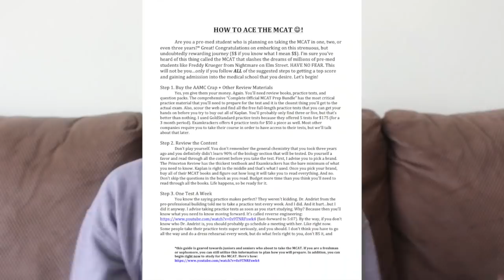Tips For The MCAT - How I Scored in the 95th Percentile (My Study Plan Part 1)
STUDY PLAN STARTS AT 9:43

General Channel Description: Welcome to MDPhDandMe! My name is Chelsea Nnebe, I am a URM student at Stanford’s MD/PhD program, and I want to take you on a journey with me as I train to become a physician scientist. This platform is meant to be interactive. I want to hear from you! Whether you’re a pre-med, a high schooler, an MD/PhD student, a full-fledged physician-scientist, or just a curious on-looker, I want to know what you all think. I look forward to hearing from you soon!